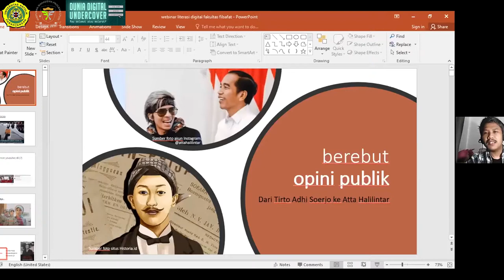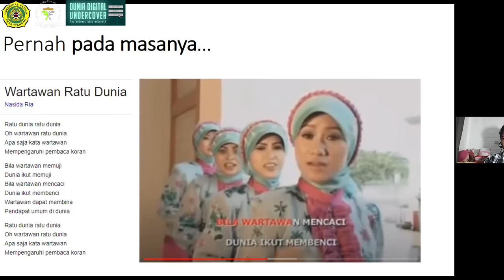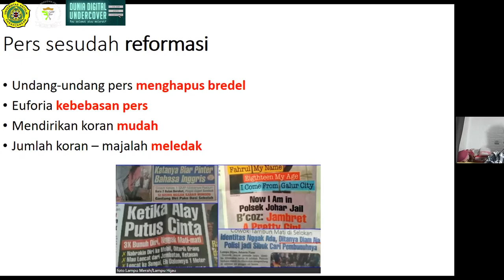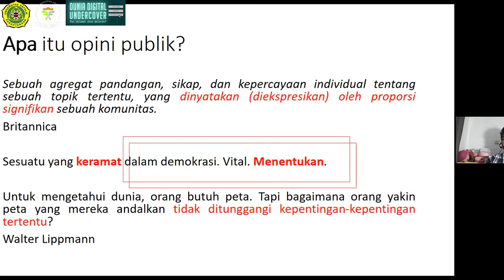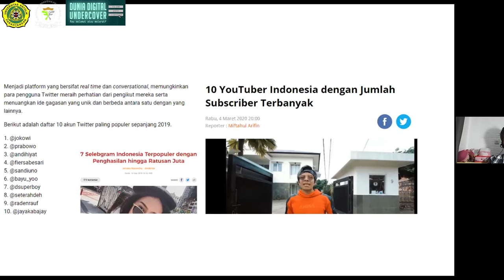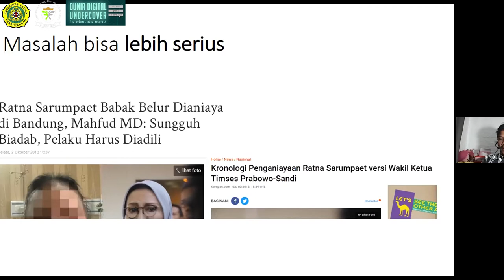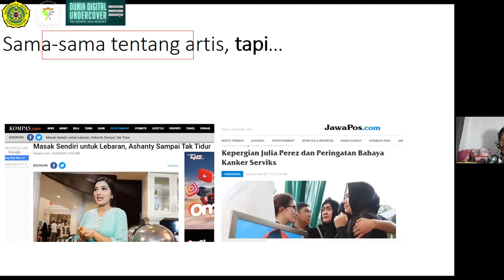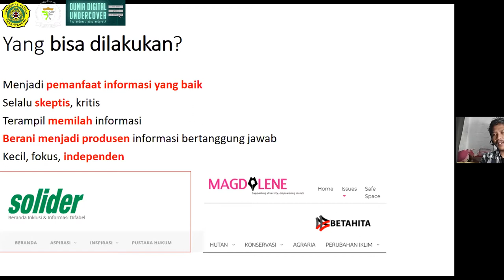Hari ke-2 Workshop Dunia Digital Undercover: Mau Selamat atau Melarat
Workshop Dunia Digital Undercover: Mau Selamat atau Melarat?

Workshop Dunia Digital Undercover: Mau Selamat atau Melarat? kini memasuki subtema kedua dengan judul "Persoalan-Persoalan di Dunia Digital" yang dibawakan oleh Mas Tri Joko Her Riadi, Dosen UNPAR dan Redaktur Pelaksana AyoBandung.